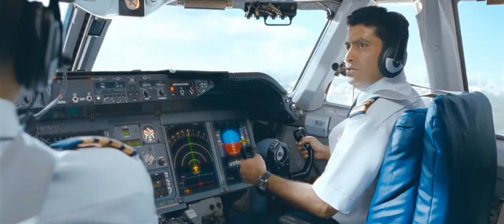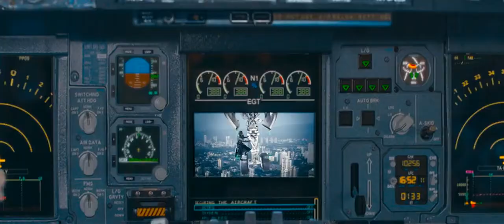Airplane Scene - Krrish 3|Hrithik Roshan With Rajpal Yadav | RKT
Ye scene krrish 3 movie se liya gaya h.
Is movie me Hrithik Rosan Superhero ka kirdar nibhate h jise superpowers uske pita Rohit Mehra se virasat me milti h.
Is scene me krrish yaani ki krishna(Hrithik roshan) ek airplane ko landing me help karta h jiske lending gear jam ho jate h or uski emergency lending karni padti h.